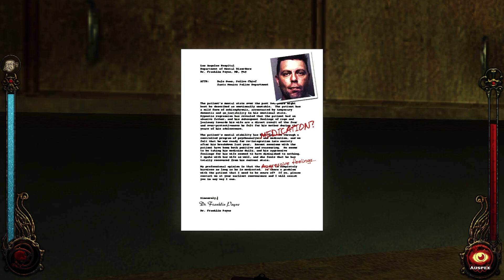Befund: BLUTARMUT 💾 Vampire: The Masquerade - Bloodlines [02] ● RETRO Coop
● LET'S COOP -  Vampire: The Masquerade - Bloodlines
Julien und Marco wagen sich erneut in die Welt der Dunkelheit. (2023)

● ACHTUNG AUFGEPASST!